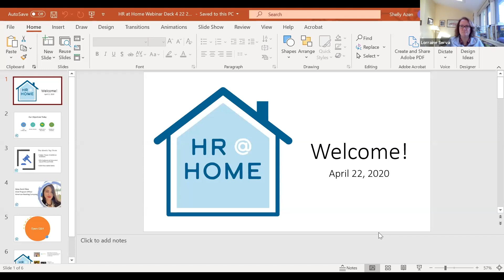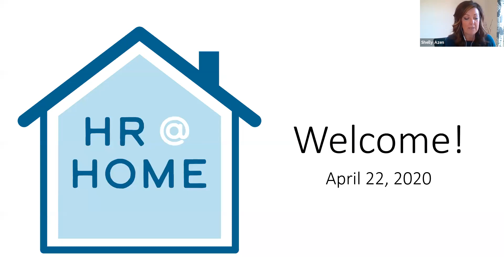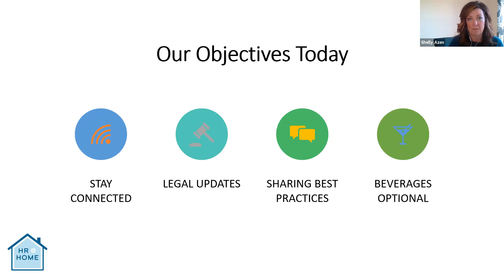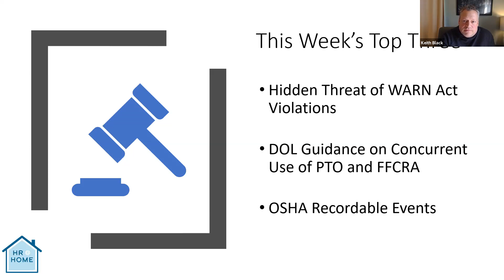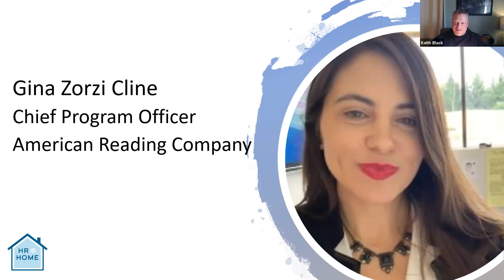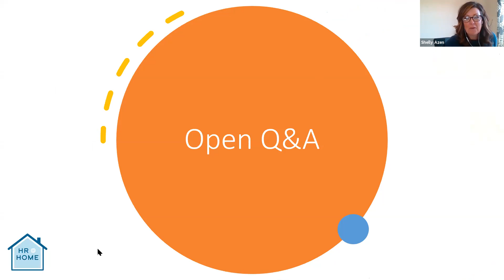HR @ Home #2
Join your fellow Philadelphia HR leaders for our weekly “HR @ Home Happy Hour” series! If you wish, pour a glass of your favorite beverage – and say hello to old friends, meet new friends and let’s continue to learn from one another!